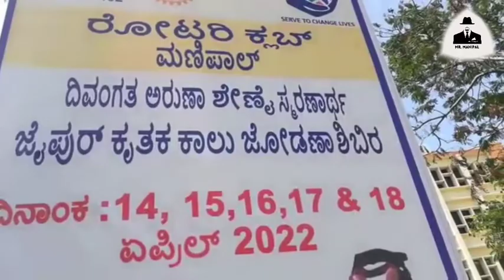Free Jaipur Proshetic foot Camp for physically disabled, Organised by Rotary Club Manipal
Video by : Harish Poojary Karmbukallu